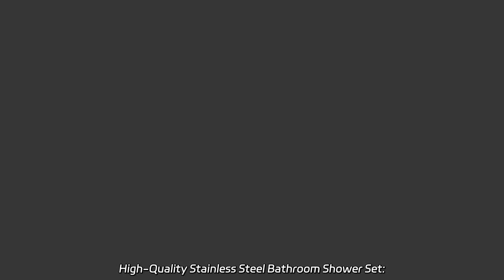High-Quality Stainless Steel Bathroom Shower Set: Manufacturer, Supplier, and Exporter from China -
High-Quality Stainless Steel Bathroom Shower Set: Manufacturer, Supplier, and Exporter from China - Buy Wholesale and OEM Options Available Looking for high-quality shower panels and bases for your hotel bathroom? Look no further than our factory's customizable solid surface non-slip cultured marble and SMC options. Trust the experts and deliver top-notch quality to your guests.